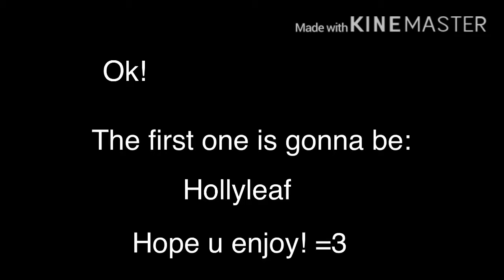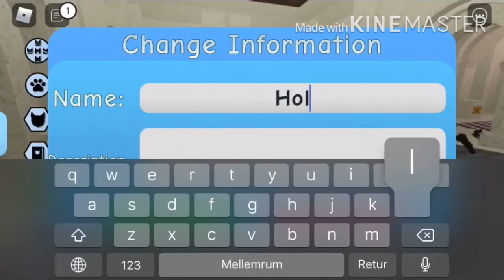Making hollyleaf in Warrior cats Ultimate edition//Roblox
This Will be part 1 and Ravenpaw Will be part 2 and mapleshade Part 3